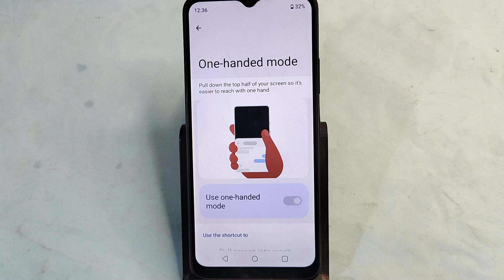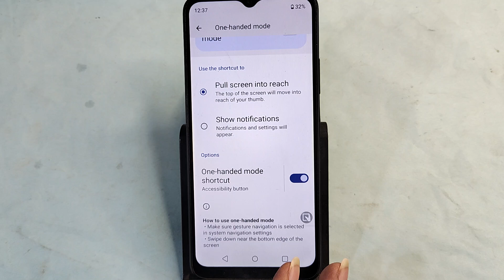Realme Narzo N63 5G me one handed mode kaise kare, how to use one handed mode